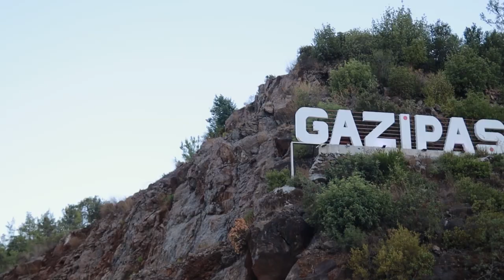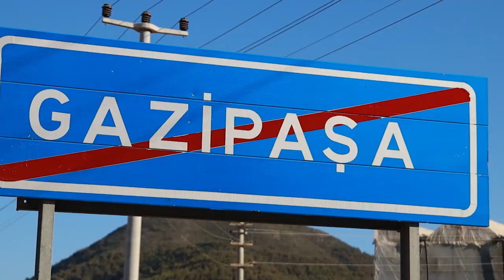Газипаша / Аланья / Недвижимость в Турции / Апартаменты в Алании / Турция 2022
00:00Недвижимость в Турции
03:23Инфраструктура возле дома
04:46 Обзор квартиры возле моря
06:56Итоги обзора

Центральную часть средиземноморского побережья Турции часто называют Турецкой Ривьерой, и именно тут находится прекрасная курортная Аланья. С одной стороны город расстилается на побережье Средиземного моря, с другой его окутывают горы 🏖 🌊⛰
Весь город покрыт зеленой растительностью, тут много аллей и зон отдыха🌴🌳🏝
Современные жилые комплексы имеют просто огромнейшие территории с бассейнами, садами с фруктовыми деревьями, беседками, детскими и спортивными площадками, парковками и охраной. И, конечно же, тут просто потрясающие виды из окна буквально из любого дома! 🏞🌅 Еще тут невероятно большие площади квартир и очень продуманные планировки, которые одновременно и удивляют, и впечатляют!🙂
Агентство недвижимости «ArbatHomes»  поможет вам с покупкой недвижимости в Турции!🇹🇷